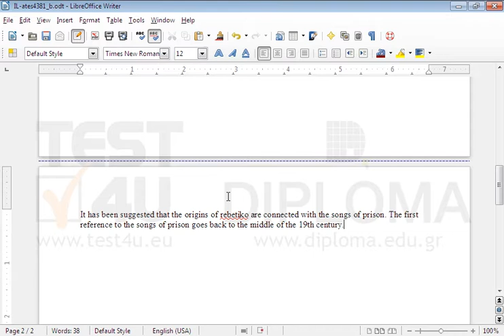Copy all contents of the current document IL-ates4381.odt on the second page of the other...